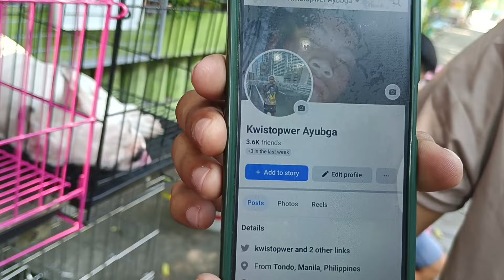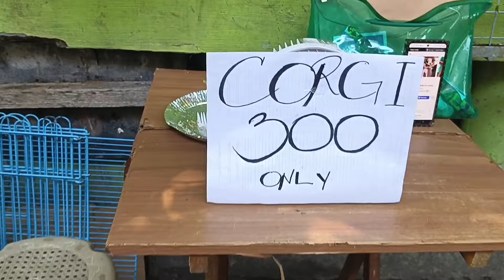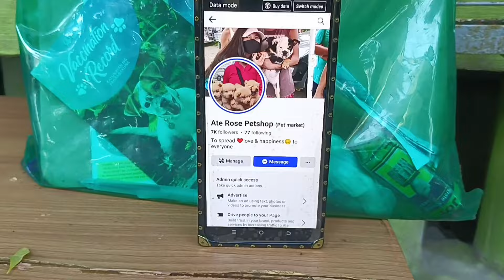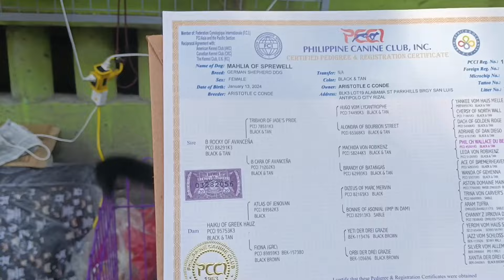BAGONG BUKAS NA PET MARKET SA PATEROS June 16, 2024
PATEROS PET MARKET UPDATE

Google Map Loc: PATEROS ELEMENTARY SCHOOL
Open Every SATURDAY AND SUNDAY | 6am - 6 pm